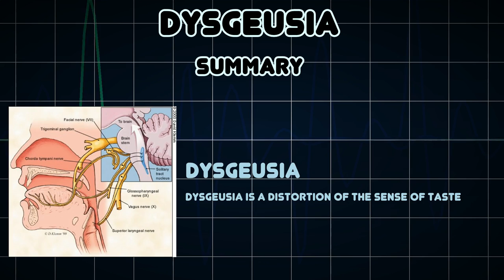Dysgeusia (Medical Condition)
Symptoms, risk factors and treatments of Dysgeusia (Medical Condition)

Dysgeusia is a distortion of the sense of taste